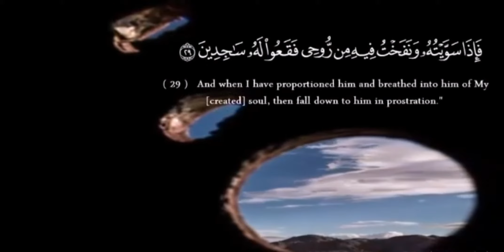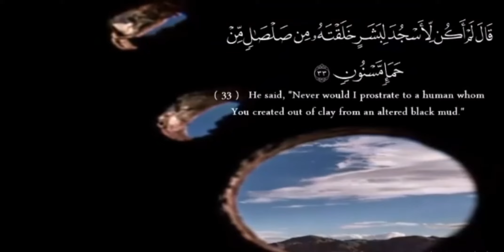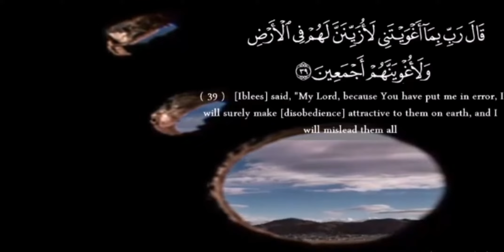Quran A Very beautiful calm voice - Sura Al-Hijr | The reader, Islam Sobhi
Ibn Umar reported: The Prophet, peace and blessings be upon him, said, “The most beloved people to Allah are those who are most beneficial to people .